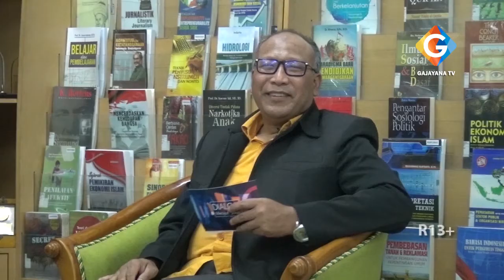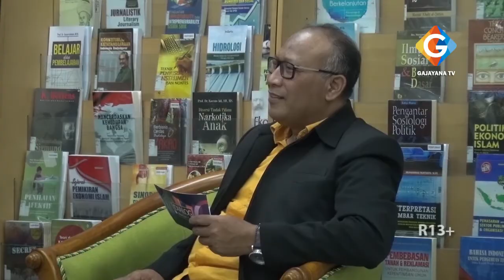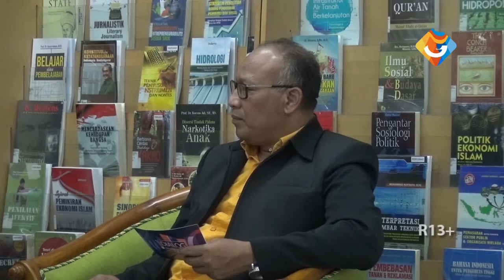DIALOG MERAJUT SOLUSI - FENOMENA PENDIDIKAN DI MASA PANDEMI COVID 19 - P3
EPS . FENOMENA PENDIDIKAN DI MASA PANDEMI COVID - 19